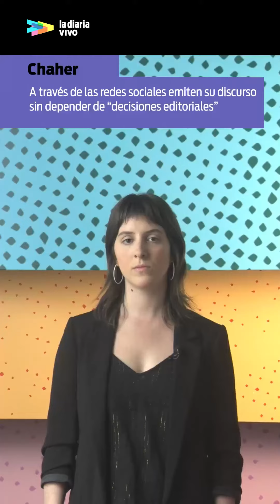78% del contenido de Youtube y Tiktok de las “nuevas derechas” regionales ataca a los feminismos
la diaria vivo: 78% del contenido de Youtube y Tiktok de referentes de las “nuevas derechas” regionales ataca a los feminismos